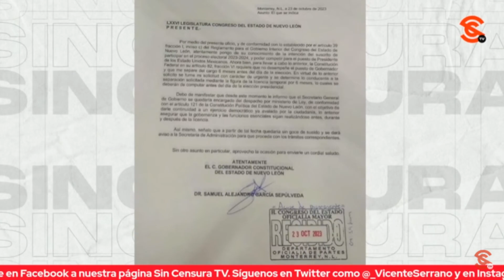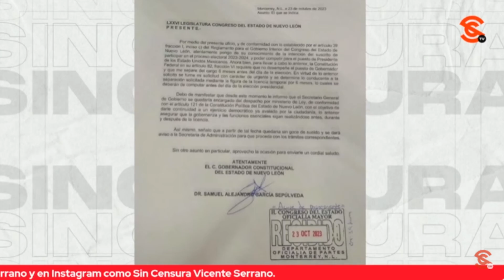URGENTE: SAMUEL GARCÍA PIDE LICENCIA… DESGRACIA NACIONAL SÍ BUSCARÁ LA PRESIDENCIA DE MÉXICO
El experto en cl4s1sm0 Samuel García, aún gobernador de Nuevo León, pidió licencia al cargo para buscar la Presidencia de México en las próximas elecciones. Conocido por sus comentarios r4c1st4s, escándalos y amplia mediocridad, la desgracia nacional y tiktokero hace apenas unos meses aseguró que no participaría en la contienda electoral de 2024, pero cambió de opinión y dice que siempre sí quiere ir